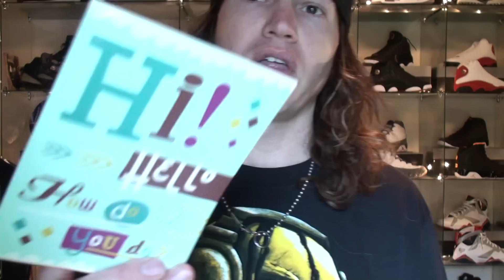Shoe collection #41 The Jordan Premio BIN's Part 2 (Kick Krazy)